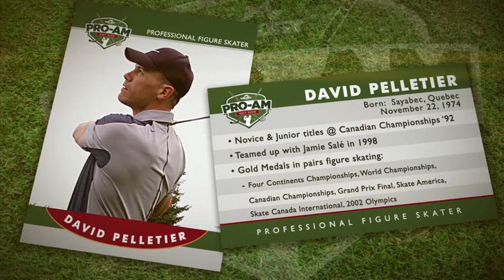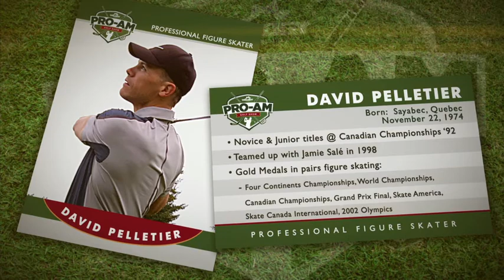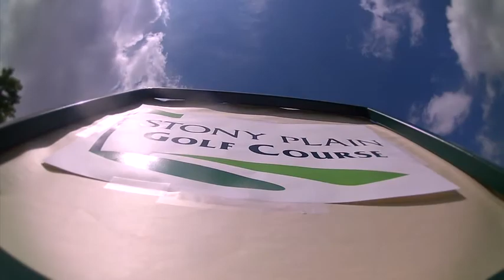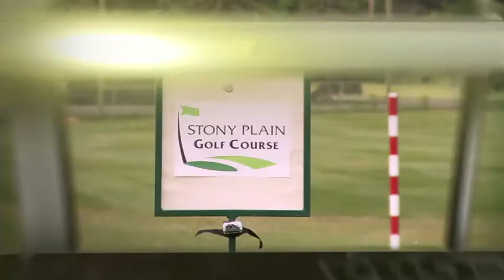Trilogy Pro-Am Golf Show Episode #9 with David Pelletier